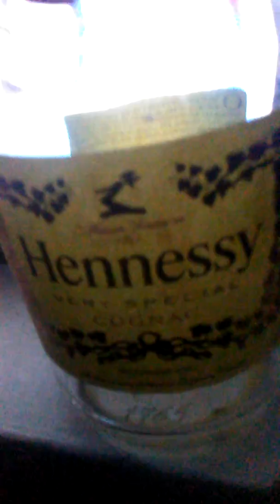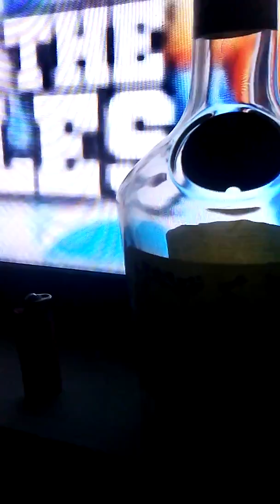Goodz 3-0 Clearly, No Debating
I ain't see the battle yet, but it don't feel like Cass won to me.
Cass didn't come with any angles against Goodz. He barley had direct bars toward Goodz.
Cass is speaking on what is real and not real as far as content. The fans are not fact checking lyrics during the battle... So you can tell any story you want. Plus, if you want to use that excuse... you wouldn't be able to believe most of what ANYBODY says.
I hear him picking his words during interviews. He also over talks the hosts. That is part of being a narcissist.
I got love for Cass. I hope he can come back and restore his legacy.